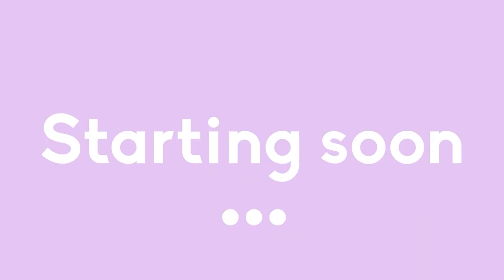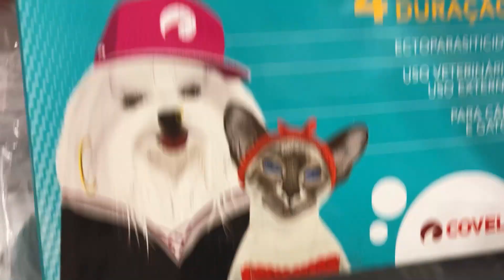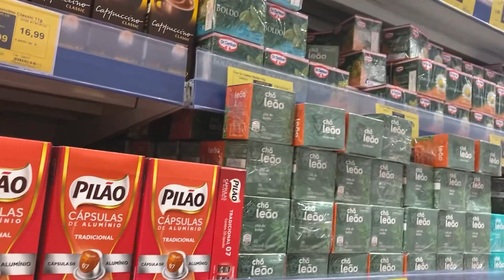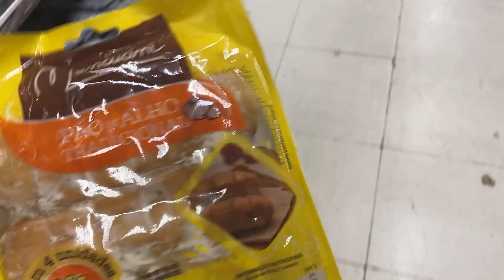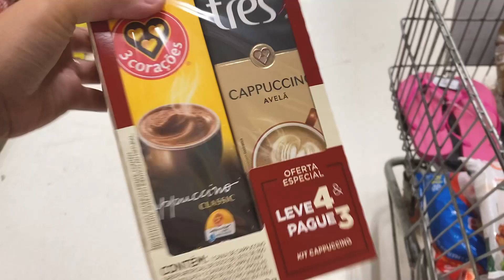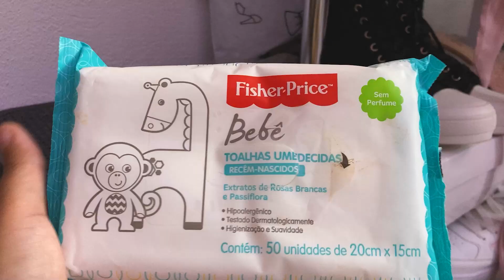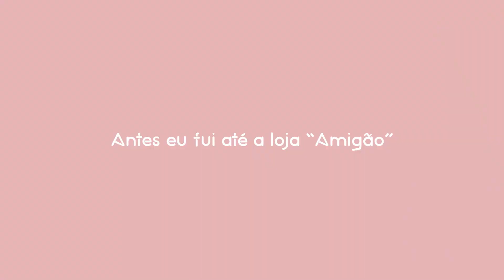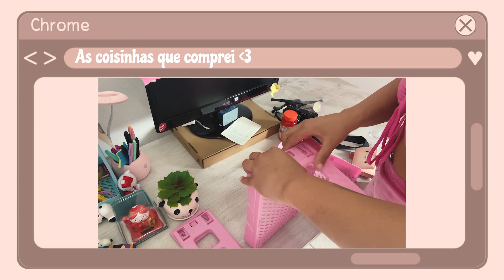VLOG: COMPRINHAS & ORGANIZANDO O MEU QUARTO| VLOG DA IZALU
Oii meus bbs, come q ces tão?!! Hj eu trouxe mais um vlogzinho pra vocês
tinha um tempinho né? enfimm comentem aqui embaixo oq vocês acharam. Eu espero muito que gostem! Beijos Luv u 🍒

Hii luv, wassuppp? Today I got a new vlog videeeo for you, you miss us?

Link do cílios

👩🏼‍💻 EQUIPAMENTOS:
- Sony A6000 + 16-50mm + Rode Video Micro